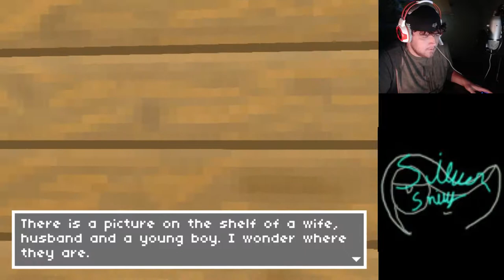Moirai! (Horror Gameplay!)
Silversnivy: Gaming Channel

Me and a couple of friends enjoy playing game's together we enjoy making videos and we are happy to post them we will probably be posting a lot more frequently especially since we are not as busy.